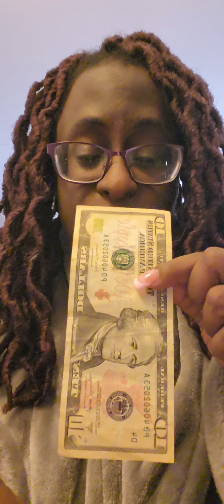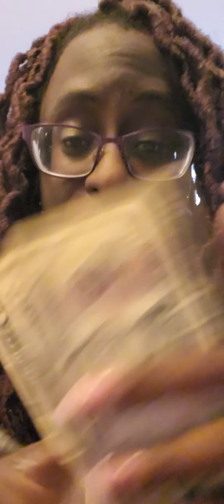😱39 Years Old With No Retirement!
Happy Tuesday! By the title of this video you already know what it is! But the great thing is I have a plan. Thanks to Sabrina for the talks and video idea.

Welcome to "The Krystol Method" - Your Guide to Financial Success, Love, and the Path to Motherhood!

🌟 Join me on a remarkable journey of self-discovery and empowerment as we delve into personal finance, navigate the intricacies of love, and embrace the pursuit of motherhood. 🌟

👛 Personal Finance: Discover actionable tips, tricks, and strategies to take charge of your financial future. From budgeting and investing to saving money and achieving financial independence, we'll navigate this financial journey together.

❤️ Journey to Love: Love is a multifaceted adventure. I'll share personal experiences, insights, and advice on relationships, dating, self-love, and finding that special someone to share your life with.

👶 Pursuit of Motherhood: For those on the path to motherhood, we'll explore the challenges and triumphs of this journey. From fertility and planning to emotional support and empowerment, let's navigate the path toward becoming a parent.

🚀 Join me on this exciting journey, and I'll provide you with the tools, knowledge, and inspiration to create a life that's financially secure, filled with love, and headed towards the fulfillment of your motherhood dreams.